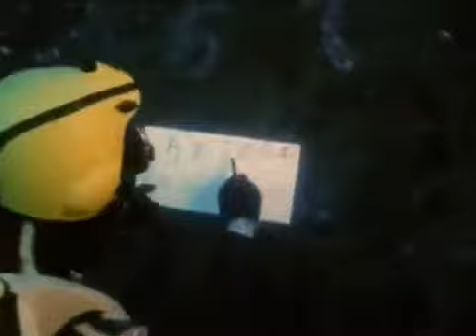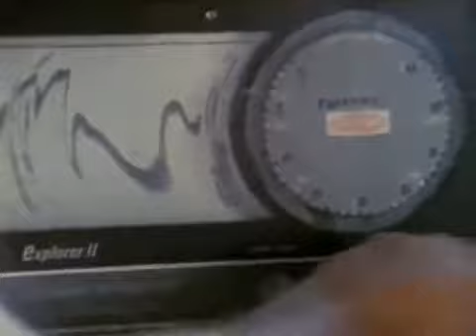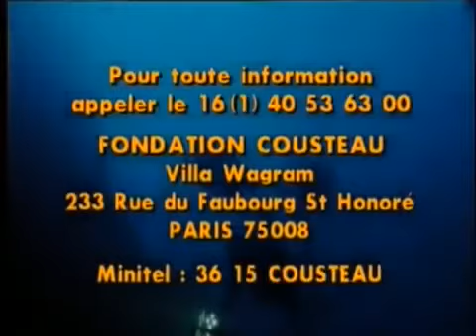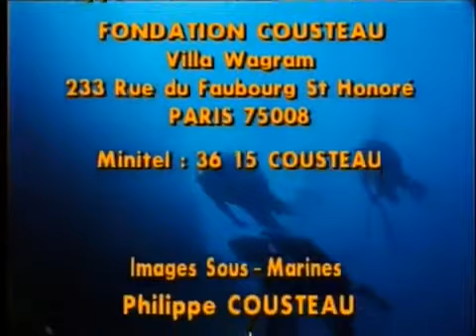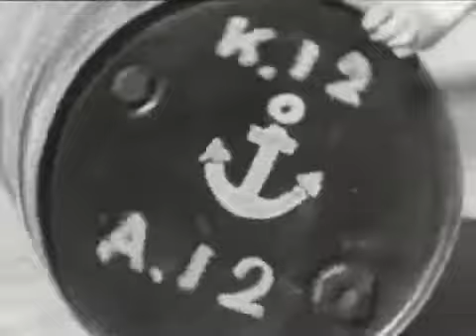El mundo submarino de Jacques Cousteau Capitulo14 El mar de los barcos perdidos